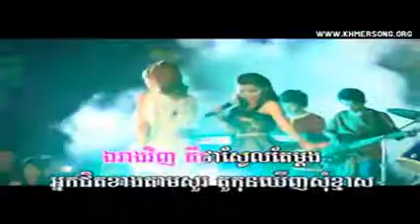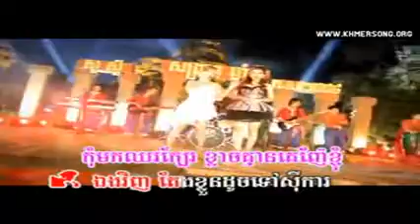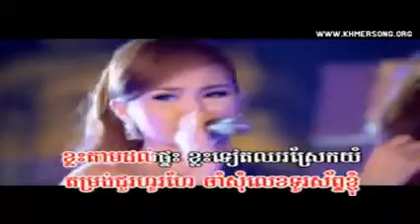Town VCD Vol 39 - 01 Srey Sarat Kompol Somros - Sokun Nisa ft Meas Soksophea - Khmer Karaoke 2014